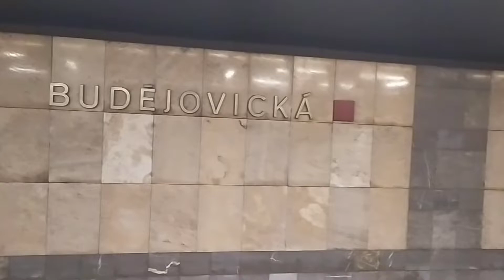Jeffyboy a Viky - V Prahe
Urobili sme si výlet do Prahy, tu máte video